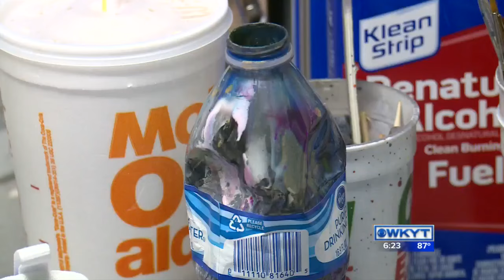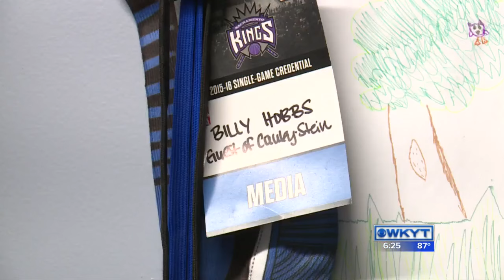Local shoe artist creates custom sneakers for athletes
True Blue Customs